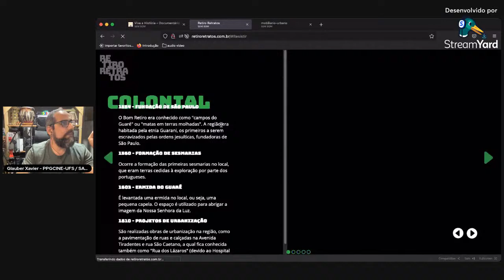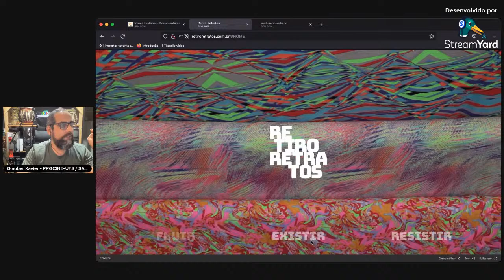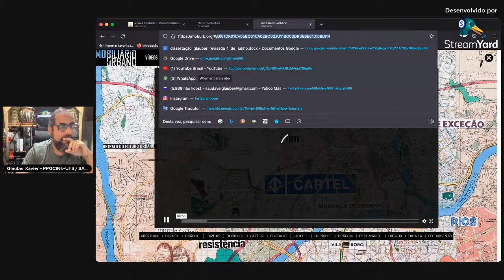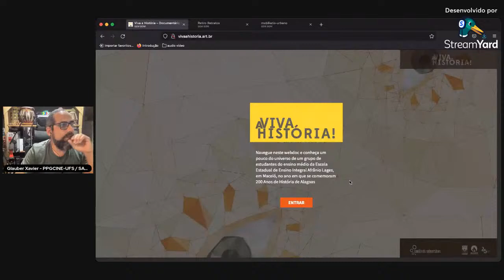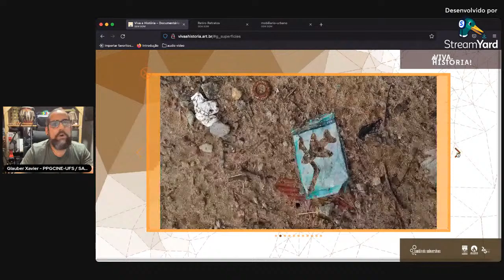Os caminhos da produção documental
Em nossa segunda mesa-redonda Rose Monteiro (PPGH/UFSC) e Glauber Xavier (PPGCINE/UFS) apresentam uma reflexão sobre os caminhos da produção documental a partir de suas pesquisas acadêmicas.
mediação: Larissa Lisboa (ALAGOAR)